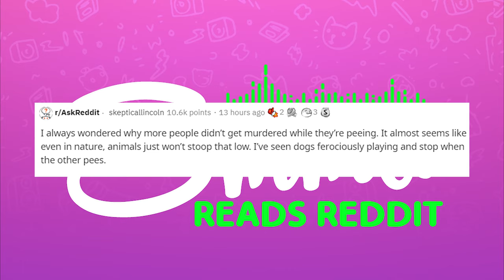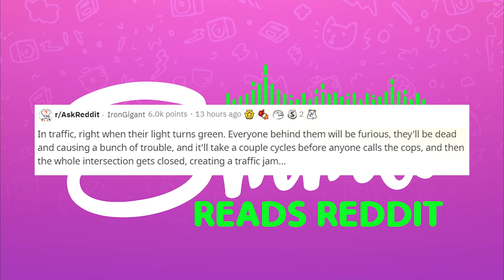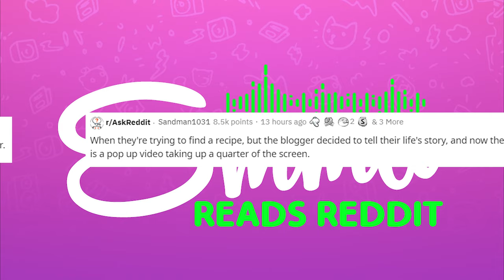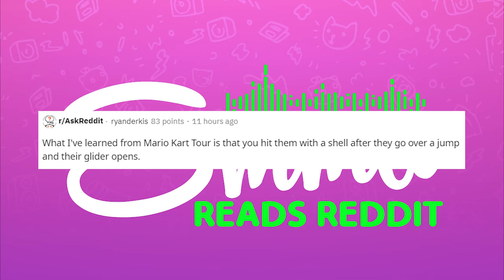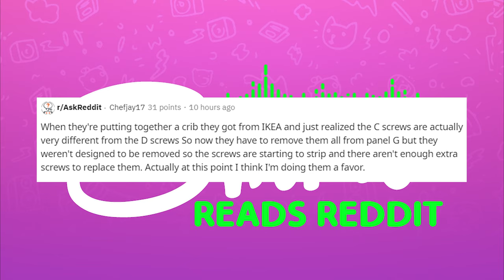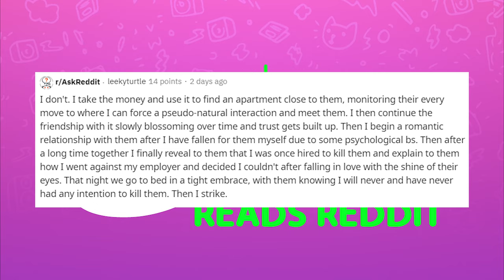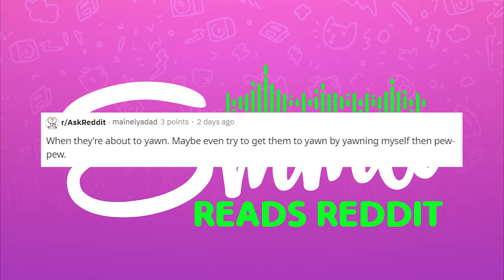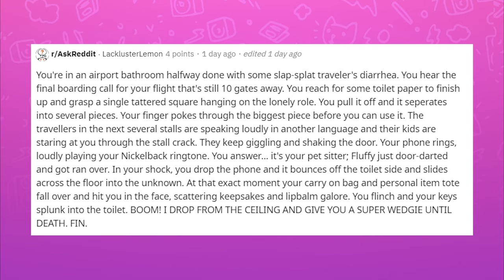r/AskReddit Most Inconvenient Moment to be Murdered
Today I read from r/AskReddit